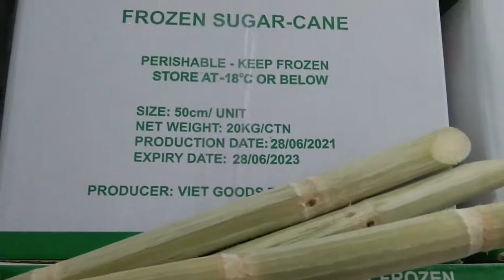Mía Xuất Khẩu | Công Ty Cung Cấp Mía Xuất Khẩu | Mía Đông Lạnh Xuất Khẩu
Công ty chúng tôi chuyên cung cấp mía xuất khẩu, mía tươi đông lạnh xuất khẩu và nước mía đông lạnh